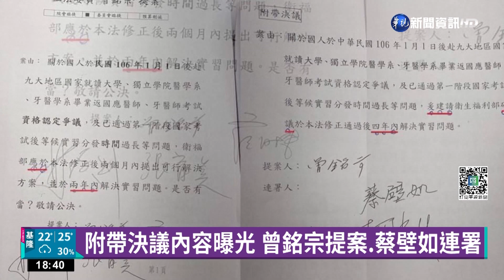"波波牙醫"掀風波 陳時中:我反對附帶決議｜華視新聞 20221026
今年5月《醫師法》修法附帶決議，讓赴波蘭、西班牙等國學醫的「波波牙醫」，返台可免學歷甄試及開放實習名額，外界批是替「波波醫生」開後門，時任衛福部長、民進黨台北市長候選人陳時中也捲入爭議，他今（26）日回應，「我是反對附帶決議的」，而日前附帶決議提案內容也曝光，國民黨的曾銘宗提案、民眾黨的蔡壁如也有簽名，對此曾銘宗強調，自己是受選民請託，強調有七項附帶決議，超過一半都是民進黨自己提案連署。